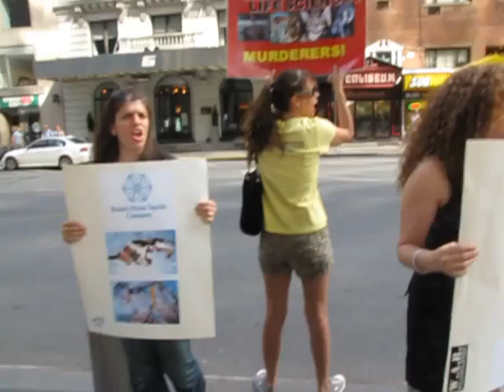Huntingdon Life Sciences James Cornelius Home Demo 7-04-09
James Cornelius of Bristol-Myers Squibb:  Activists dropped by to bring you 4th of July greetings!  Hooray for you!

Because of Bristol-Myers Squibb's continued contracts with Huntingdon Life Sciences, that place that falsifies safety test results - the place you safety test your drugs... (they fake their safety test results, yet you continue to use them - what's going on in your mind?)  and does reprehensible things like poison burn and mutilate animals...

Bristol-Myers Squibb's stated mission is to "extend and enhance human life" but you guys cut corners with safety testing by using people who fake safety test results.  Do you see the idiocy of this?

Also, HLS is:  That place you send money to that punches beagle puppies in the face and cuts open monkeys alive without anesthetic...  The place brutalizes animals beyond belief during their short pain-filled miserable lives and your money funds it...

Bristol-Myers Squibb's motto is The priceless ingredient in every product is the honor and integrity of its maker.  Activists find it hard to keep a straight face at that.

Cut your contracts with Huntingdon Life Sciences, James!